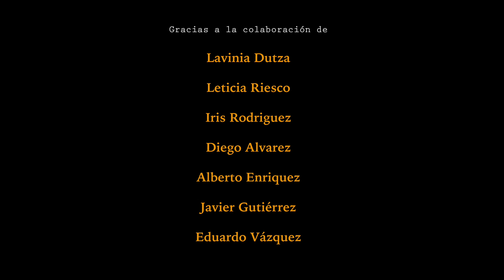VIDEOCLIP "ROBELLADA"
Videoclip de un gran artista y gran persona Ángel Luis Robellada...
Grabación: Álvaro Paramio
Edición: Raúl Redondo

Muchas gracias a todos los que participaron en este videoclip y lo disfrutaron tanto como nosotros